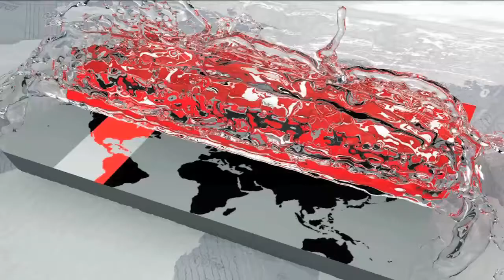উত্তর কোরিয়ার ওপর কঠোর নিষেধাজ্ঞা আরোপ যুক্তরাষ্ট্রের ! | International News | Somoy Tv